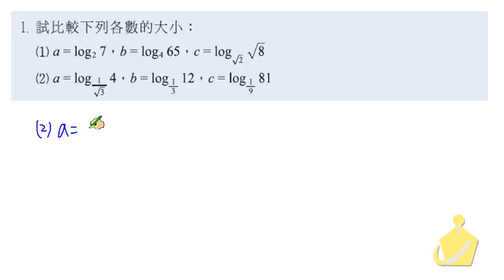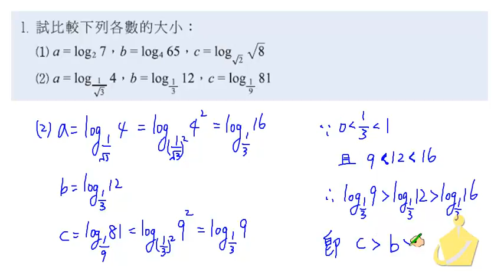職校數學CIII蔡版第二章2－3習題基礎1